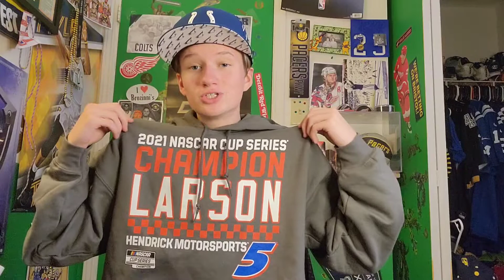Kyle Larson Christmas Special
thanks Kyle for winning a chip